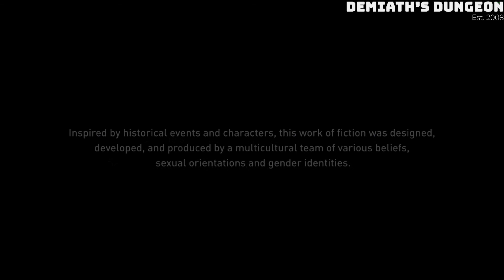Steam Deck - Assassin's Creed Odyssey (Ubisoft Connect)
(00:00) Desktop Mode - Docked
(08:10) Game Mode - Docked
(14:29) Game Mode - Undocked

One of my Steam Deck projects this past weekend - and a great example of just how flexible this little handheld PC really is - was to install third-party launchers through the Proton compatibility layer and access my game libraries on non-Steam launchers such as Ubisoft Connect and the Epic Store. The current methods for doing this require some initial work with Linux folders via Desktop Mode and are not without their fair share of technical quirks. Still, it was pretty awesome to get the massive Assassin's Creed Odyssey installed and running with all my old UPlay save files synced and ready to go.